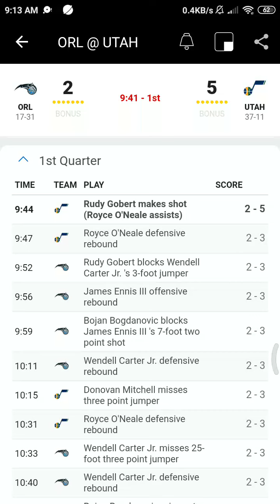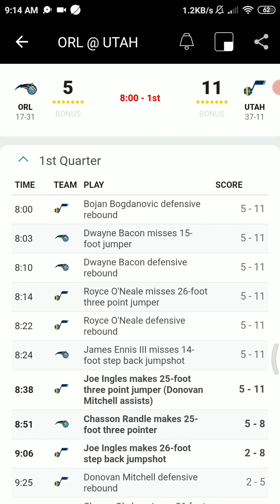April 3 2021 - Magic VS Jazz - NBA Radio